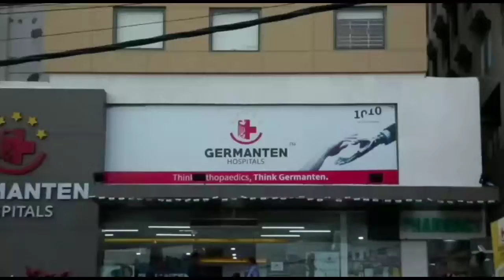News and Views Sr.Reporter Coverage Police Checking at Bahadurpura X Road | Hyderabad